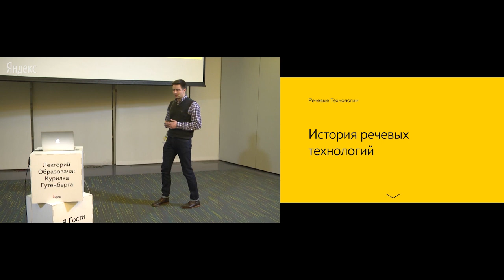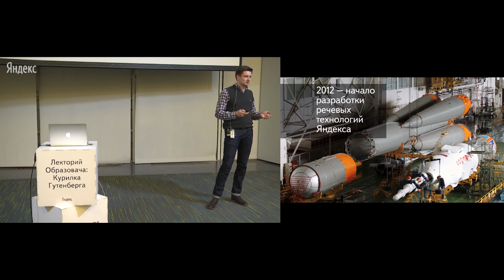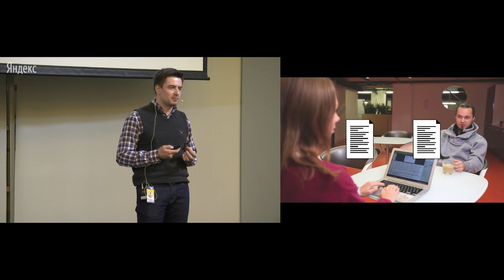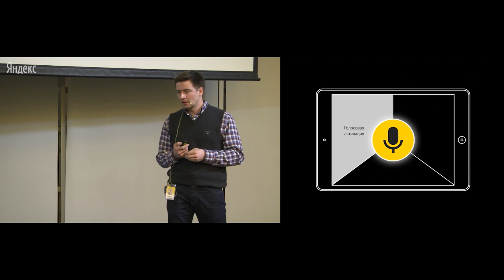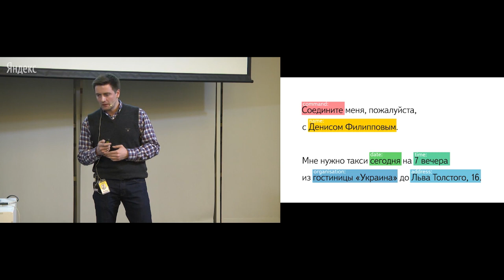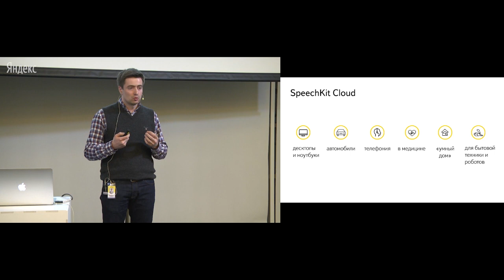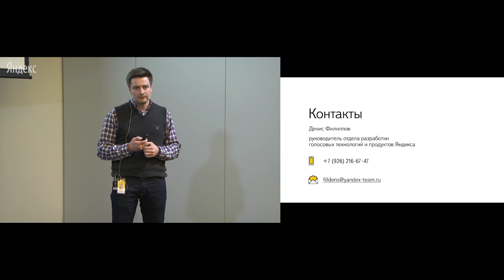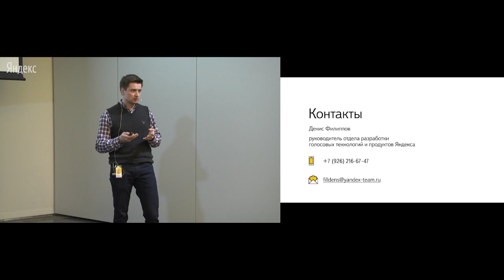Денис Филиппов - Речевые технологии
Денис Филиппов в 2004 году oкончил Московский государственный институт радиотехники, электроники и автоматики по специальности конструктор-технолог радиоэлектронных средств, в 2008 году получил степень MBA по специальности "Бизнес-информатика" НИУ ВШЭ, в 2009 году организовал startup-проект голосового поиска и заказа услуг по телефону и в интернете, а с 2012 года занимается развитием голосовых технологий и продуктов в Яндексе.

Из доклада вы узнаете, как развивались речевые технологии, где они применяются и что лежит в основе речевых технологий Яндекса. Группа в Вконтакте